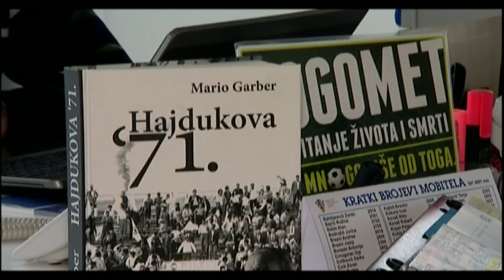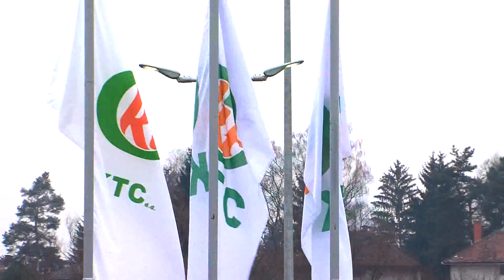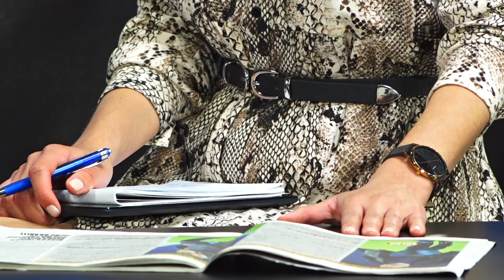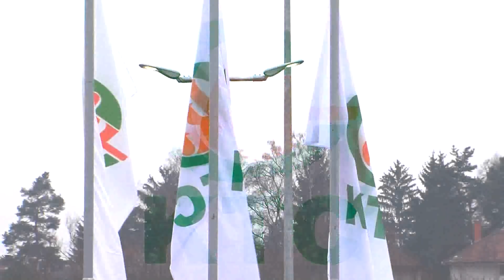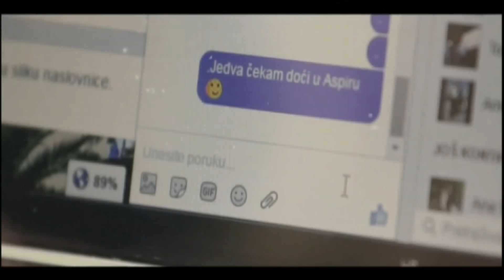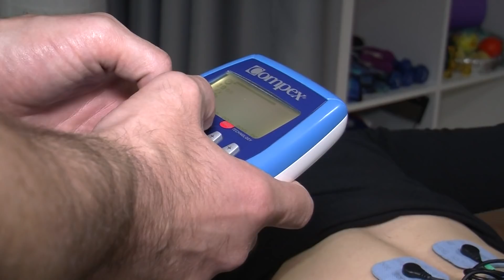564. emisija Sport nedjeljom tema nogomet: Lončarević, Vrdoljak i Lacković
U 564. emisiji govorimo o nogometu, pa sve do treće lige i reorganizacija koje čekaju HR nogometaše..gosti: trener Ilija Lončarević, bivši nogometaš Ivica Vrdoljak i instruktor u ZNS-u Goran Lacković, pratili smo ulazak Varaždina u 1.HNL, izvještaj iz Zadra sa utakmice Zadar i Cedevita, Marijo Možnik sportaš koji je ušao u politiku, Andrej Maksimović i komentar tjedna na temu uspješne žene u sportu (Zdenka Zrilić, Vlatka Peras i Valentina Bifflin), pratili smo memorijalnu regatu Matija Ljubek, pričali o ozljedama u sportu, te još nekpoliko interesantnih tema